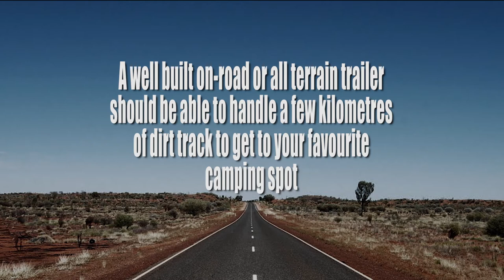5 Tip Off Road